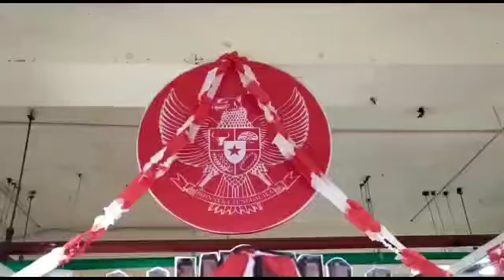DIAMOND ARTHA GADING KONTES DISPLAY COCACOLA HARI KEMERDEKAAN 17 AGUSTUS